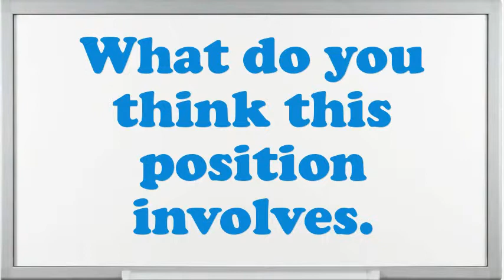General Worker Interview Questions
Interview Questions for General Worker.What steps do you follow to study a problem before making a decision?What strategic plan did you have as an General Worker?What achievements have you gained working as an expertise General Worker?If you were hiring a person for this job, what would you look for?How well did your college experience prepare you for this job?